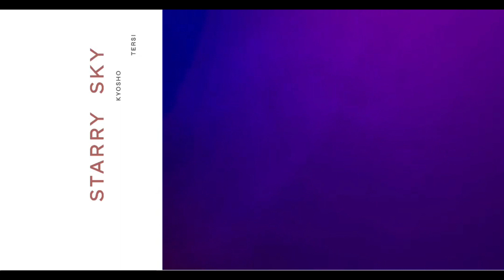Intro boss batle